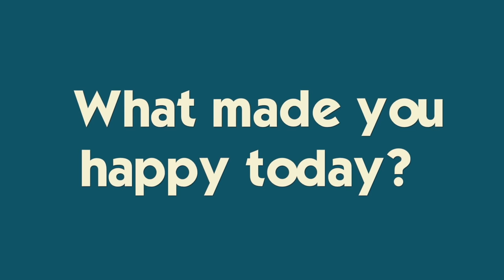It's Katie's First High School Track Meet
Katie has taken a break from gymnastics and is loving the high school life!  She made the track team and over the past two weeks has been learning the events.  She competes in TWO in this, her first high school track meet!